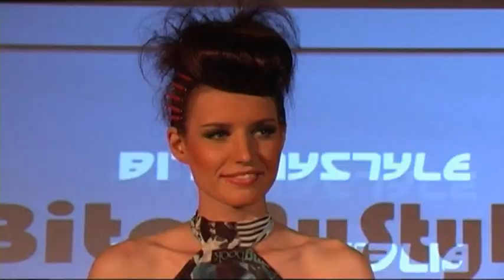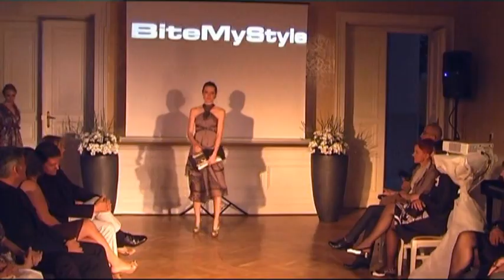Superstylish-Polzela_2011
MOdna revija Superstylish Polzela je potekala v sklopu 55. obletnice DU Polzela. Zaključena družba je uživala  krecijah zagrebškega mladega dizajnerja Zorana Aragovića, umetnice ličenja - Urške S. Tamše /Salon lepote Urška) ter Gašperja Sedminka - frizerski salon GATH.